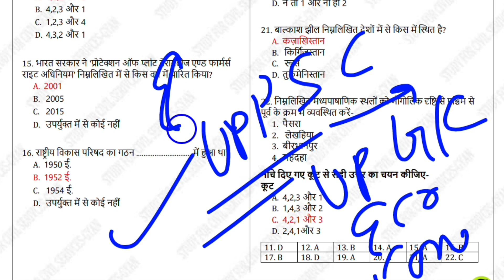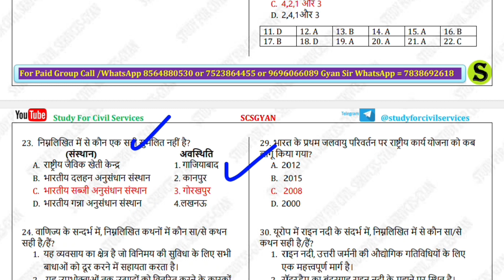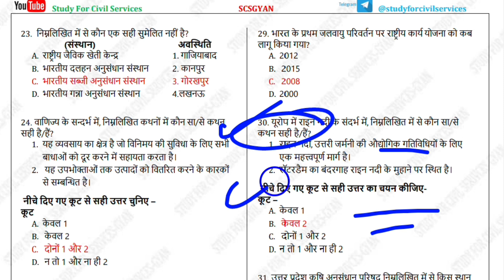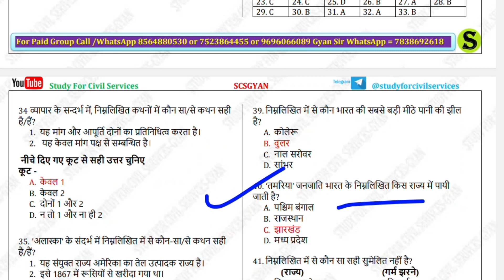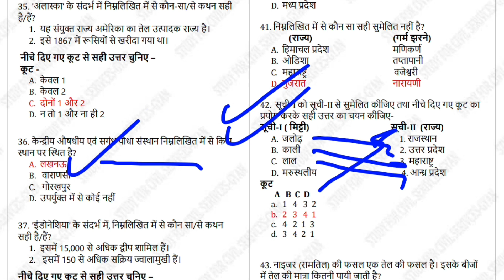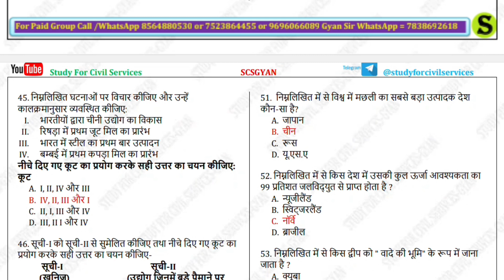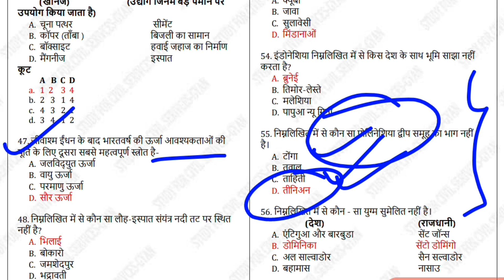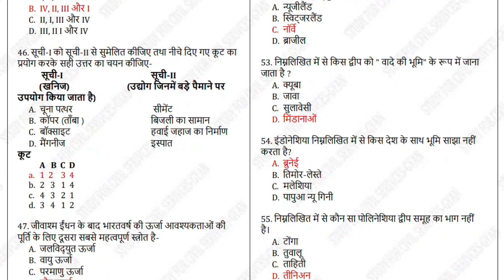Ro Aro 2023 Previous Year Questions By Study For Civil Services | Geography | UPPSC RO ARO